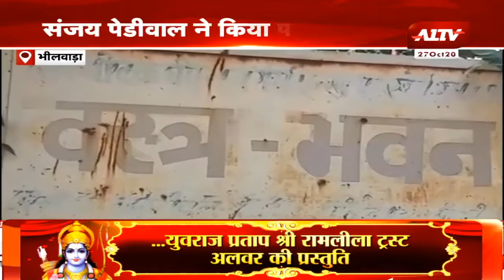भीलवाड़ा : तीसरी बार निर्विरोध अध्यक्ष चुने गए संजय पेड़ीवाल